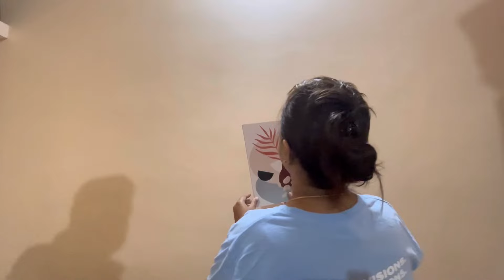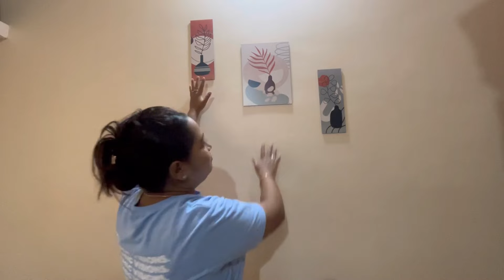My Bedroom Makeover😍@harshithabeereshvlogs9212